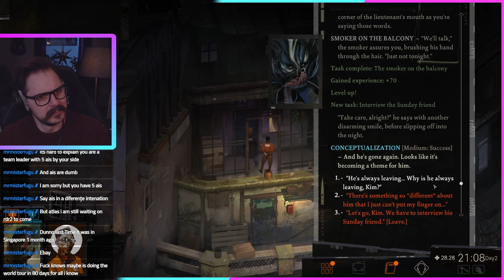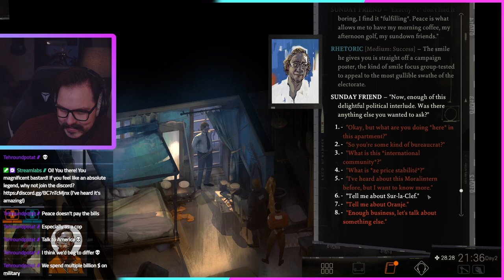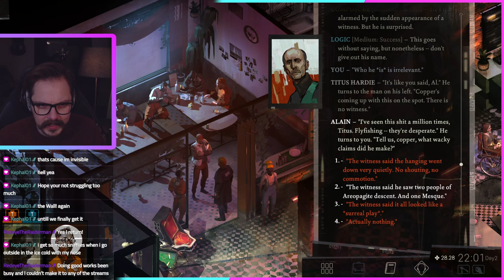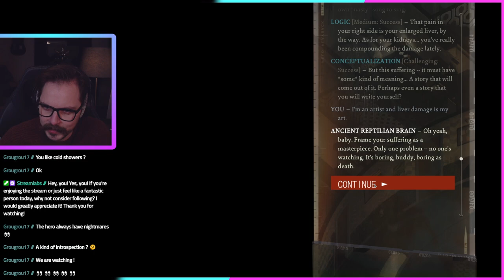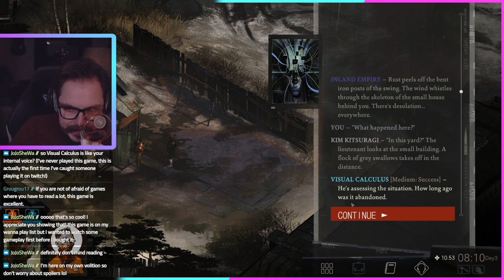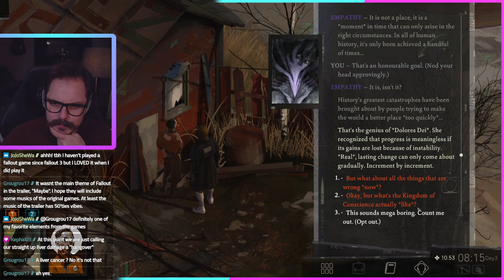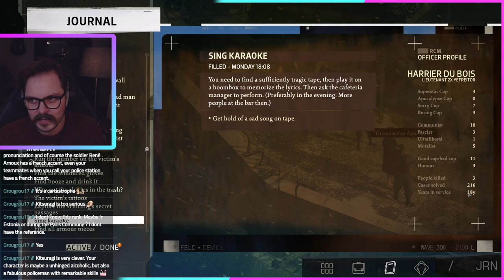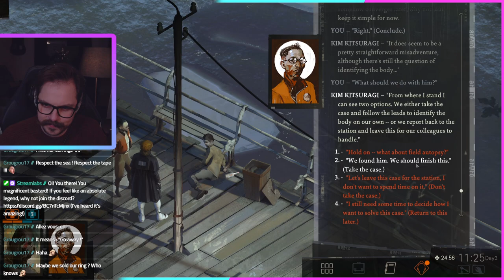Bridge Plays Disco Elysium - [2023-12-04]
If you want to see the videos live check out my twitch channel:

Intro 0:00:00
Gameplay: 00:13:40
End: 4:14:50